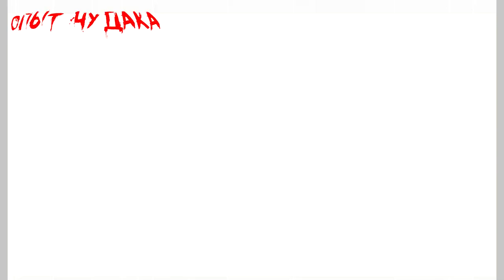Абхазия. Правда об Абхазии. Отдых в Абхазии. Честный отзыв об Абхазии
Много раз бывал в Абхазии, но все время только краткосрочными эксукрсиями и никогда не ездил в Абхазию на длительный срок, не проводил весь отпуск в Абхазии.  Хочется объяснить почему и предупредить людей, которые собрались поехать в Абхазию отдохнуть. Отдых в Абхазии весьма специфичен.